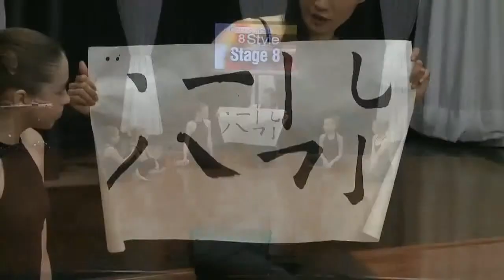SportzEdge Finalist: Nate Brown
Teresa is joined by one of our SportzEdge On the Scene finalists, Nate Brown, to talk about what this unique opportunity would mean for him.